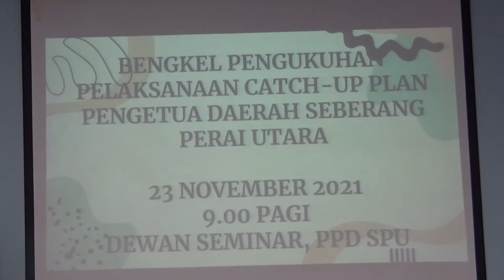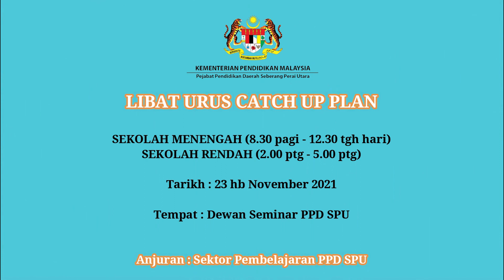BENGKEL CUP BERSAMA PENGETUA DAERAH SEBERANG PERAI UTARA- EN ROSLI SIP + (PENGENALAN MY PERKASAKU)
Sektor Pembelajaran PPD SPU telah mengadakan Bengkel Pengukuhan Catch-Up Plan  pada 23 November 2021 di PPD SPU